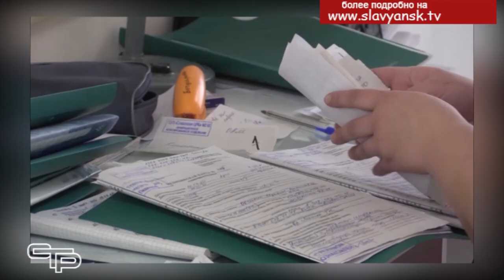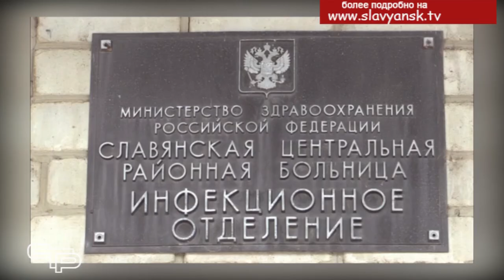Профилактика коронавируса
В Краснодарском крае на сегодняшний день с подозрением на коронавирусную инфекцию госпитализировано 217 человек. Под медицинским наблюдением в поликлиниках по месту жительства остаются около 2000 человек. О ситуации складывающейся в Славянском районе в интервью нашей съемочной группе рассказала заведующая инфекционным отделением Славянской ЦРБ Галина Чупрова